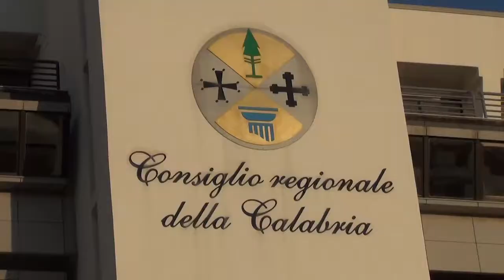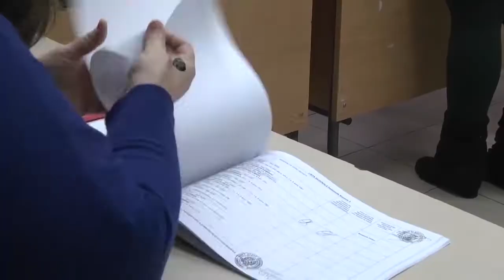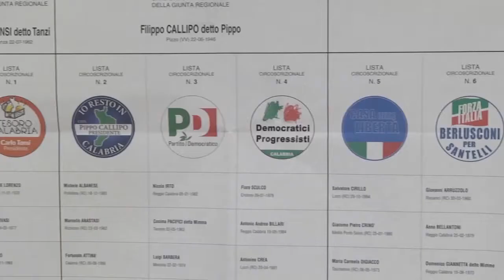ELEZIONI REGIONALI: SI SCALDANO I MOTORI | IL VIDEO